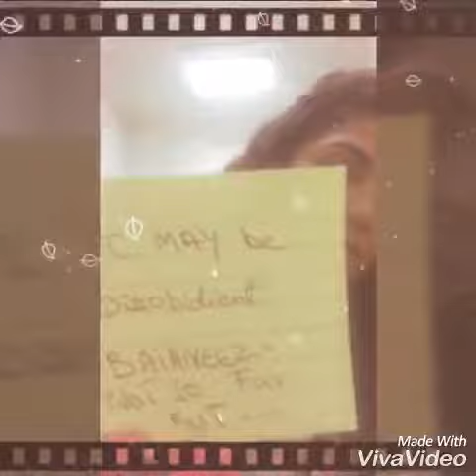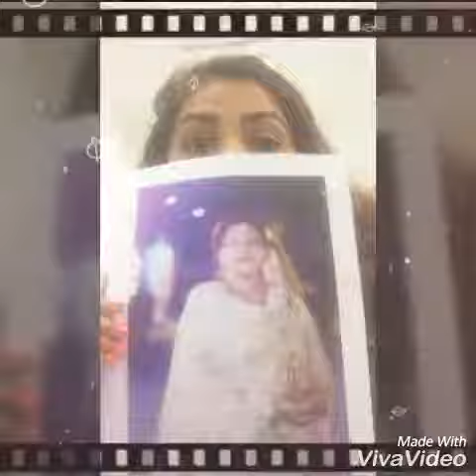Happy Mothers Day, I love you Mama! My wish for My Ami - Iqra Khan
I can never tell her how much i love her, but this is a lil effort,

Thankyou for being my  Maa
Happy Mothers Day ! muma,